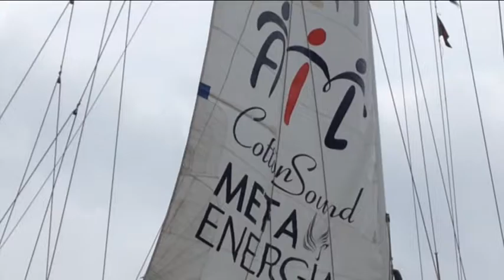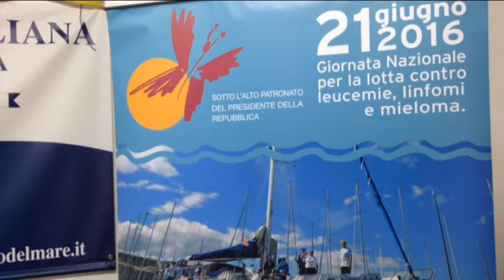La barca dell'Ail approda al Marina di Pescara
Nell'ambito della lotta alle leucemie, linfomi e mieloma, ha fatto tappa al porto turistico Marina di Pescara la barca dell'Ail